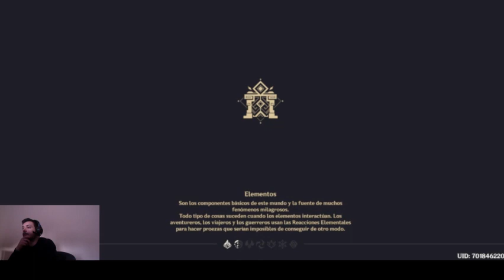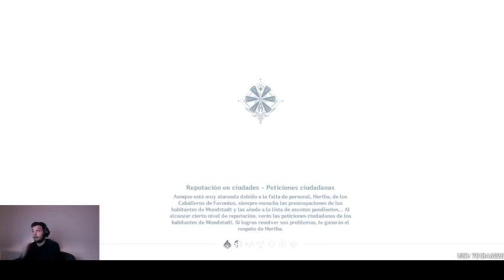Genshin Impact: Dainsleif , buscador de la verdad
Averiguamos un poco más de nuestra hermana o es lo que parece!
Misión bastante sencilla

Si tienes alguna pregunta o quieres decirme algo, déjalo en los comentarios

Cada semana subimos varios videos, ¡no te los pierdas!

También puedes seguirnos en Twitter como @angelusplayer 😉